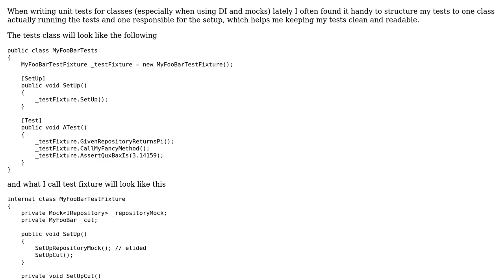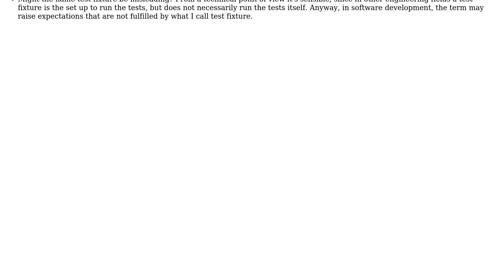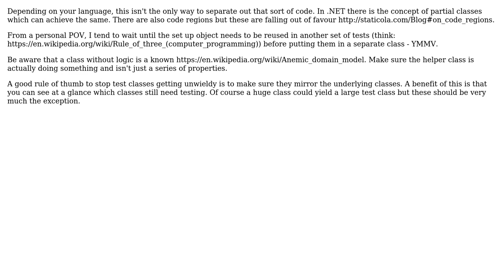Is it sensible to structure unit tests in one class for executing the tests and one for the setup?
With thanks & praise to God, and with thanks to the many people who have made this project possible! | Content (except music & images) licensed under CC BY-SA | Music | Images & others | With thanks to user Robbie Dee user Paul Kertscher user ivenxu user amon and the Stack Exchange Network Trademarks are property of their respective owners. You are responsible for your own actions.